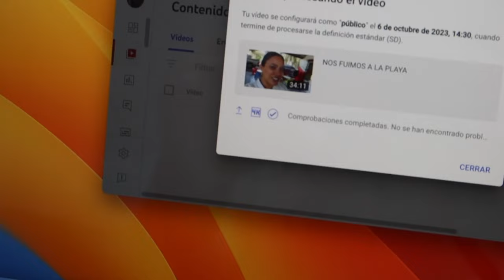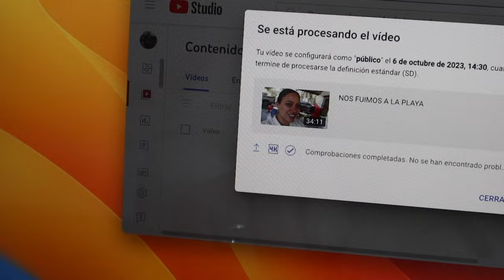NOS VAMOS DE VIAJE A...JAPÓN! /No tenemos las maletas listas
Amigos, estamos felices de poder realizar este viaje a este lugar que anhelábamos conocer, pronto les estaré compartiendo nuestra aventura en tierras Japonesas.